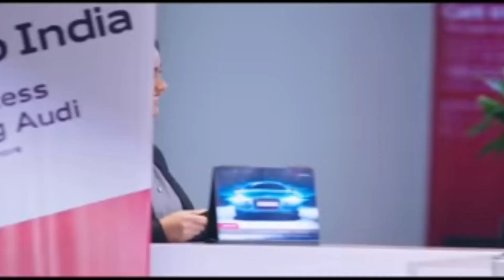kreeti Suresh status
shrots kreeti Suresh @VideoPalace